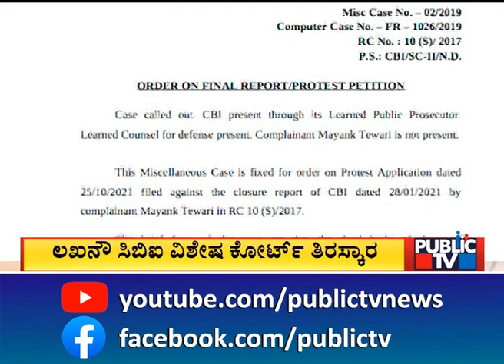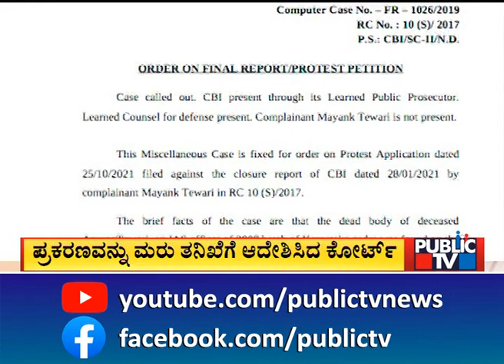Uttar Pradesh Court Rejects CBI Closure Report In Karnataka Cadre IAS Officer Death Case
A special CBI court has rejected the Central Bureau of Investigation’s closure report on the mysterious death of Karnataka cadre IAS officer Anurag Tiwari.

The special judicial magistrate (CBI court) passed the order on September 16 on a protest petition filed by Mayank Tiwari, Anurag’s brother who had opposed the CBI’s closure report.

The CBI had filed the closure report in the case twice —on February 19, 2019 and on January 28, 2021.

The court has now fixed October 14 for the next hearing.

Karnataka cadre IAS officer Anurag Tiwari was found dead under mysterious circumstances on his birthday on May 17, 2017 near the state guest house on Meera Bai Marg in Hazratganj.

A resident of Bahraich district, Anurag is survived by his parents and brothers Alok and Mayank Tiwari. He was the youngest.

Anurag was commissioner, food, civil supplies and consumer affairs department in Bengaluru.